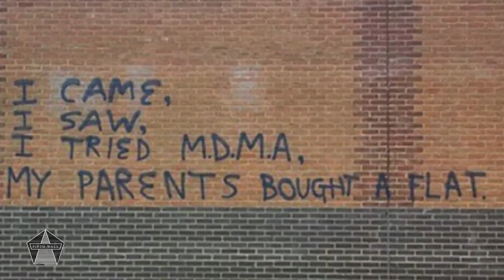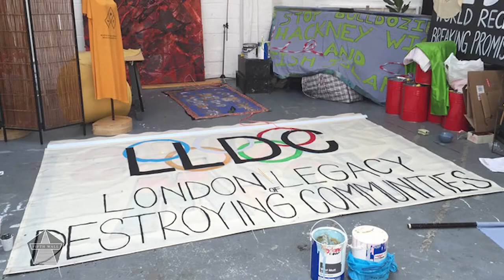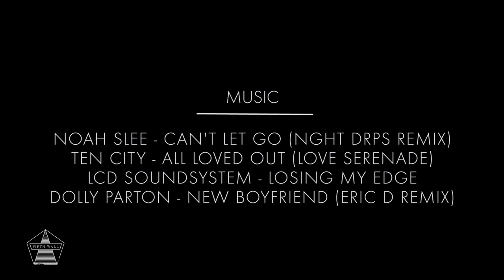FWTV - EP012 - SAVE YOUR SELVES HACKNEY WICK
Hackney Wick is one of London best kept secrets.  Like all good things though it comes to an end, and the general feeling around the streets of this East London jewel is that time has come.

Rapid development, soaring rents and clamp down on all things fun